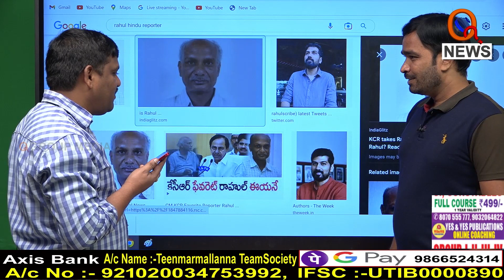కేసీఆర్ పిలిచే రాహుల్ కు ఫోన్ చేసిన తీన్మార్ మల్లన్న...I Shanarthi Telangana e-paper